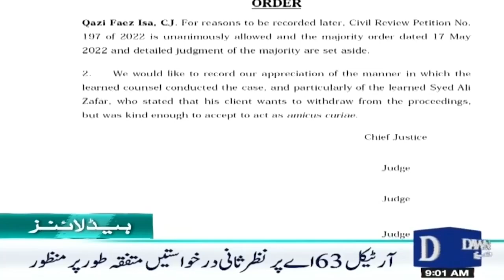Dawn News Headlines 09 AM | Ali Amin Gandapur Announces to Reach D-Chowk At All Cost | 04 Oct 2024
Dawn News Headlines: 09 AM | Ali Amin announce to go to D Chowk today | 04 Oct , 2024